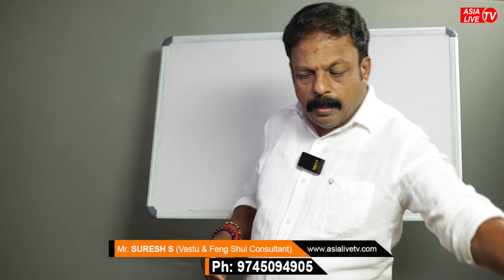ഈ ടിപ്സ് പിന്തുടർന്നാൽ ബിസിനെസ്സിൽ വൻവിജയം നേടാം | Business Success Tips | Feng Shui | Vastu